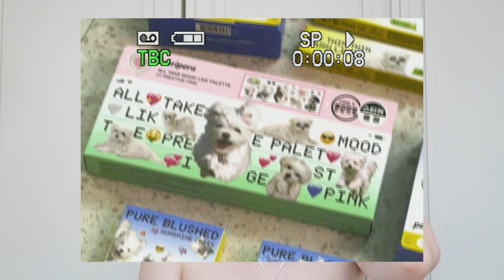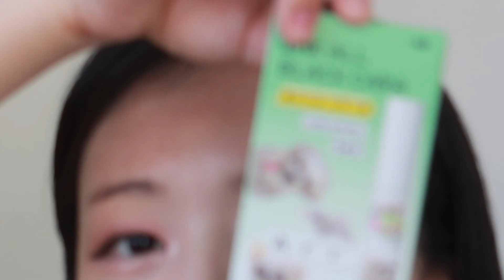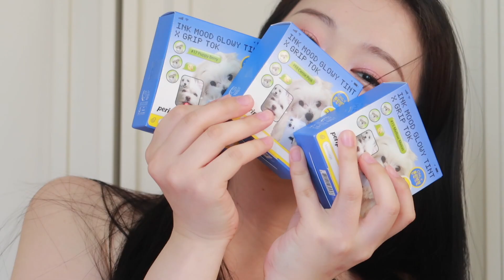페리페라 X 말티즈 • 섀도우파레트, 블러셔, 틴트로 메이크업 해보기,,🫶🏻 마로 입양했을때 썰,,!! 💬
𝕡𝕖𝕣𝕚𝕡𝕖𝕣𝕒 𝕏 𝕄𝕒𝕝𝕥𝕖𝕤𝕖 𝔸𝕣𝕔𝕙𝕚𝕧𝕖

• ALL TAKE MOOD LIKE PALETTE 01 Prestige Pink
올테이크 무드 라이크 파레트 01 프레스티지 핑크

• INK THIN THIN BRUSH LINER
잉크 씬씬 브러쉬 라이너
05 울멍핑크 Twinkle Pink
06 울멍베이지 Twinkle Beige

• INK ALL BLACK CARA
잉크 올 블랙 카라

• PURE BLUSHED SUNSHINE CHEEK
20 CLOUDY PINK 구름위로쩜프해
21 PROUD CORAL 기썬제압해

• INK MOOD GLOWY TINT
15 댕스피릿
16 댕리둥절
17 댕청망청